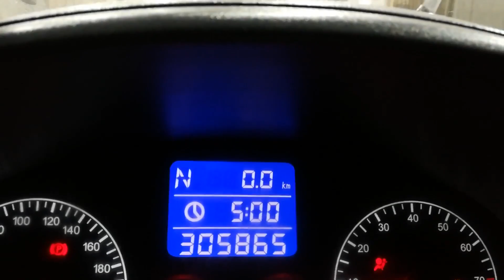تحويل السيارات الى الغاز الطبيعي بالتجربة في مصر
لو حاب تعرف تجربتي مع منظومة الغاز السائل وتحويل السيارات الى الغاز الطبيعي بالتجربة في مصر بعد مرور ما يقارب الخمس سنوات على استخدامها و ماهي المزايا و العيوب في تحويل السيارات لغاز طبيعي يبقى انت في المكان الصح للاستفادة بالمعلومات الحقيقية وعشان كده هقولك شوية معلومات تفيدك .. اولا الغاز مش ضار بالسيارة لو حافظت على الصيانات الدورية والمتابعة في شركة التحويل للغاز في بلدك .. وتاني حاجة تنفع تحول اي نوع عربية والموضوع سهل جدا الفترة دي .. ومتخفش لان لو تابعت الفيديوهات اللى في الروابط اللى تحت دي هتلاقي الالف التعليقات الإيجابية اللى بتدعم الفكرة وانهم جربوها لعشرات السنسن ومفيش منها اي مشكلة ولو حاب تعرف اي حاجة عن الموضوع ده ابعتلي تعليق وهرد عليك مباشرة او تواصل معايا من خلال الروابط اللى تحت على كل وسائل التواصل الاجتماعي وربنا يوفقك لكل خير

روابط لمواضيع تتحدث عن تحويل السيارات الى غاز بشكل مفصل